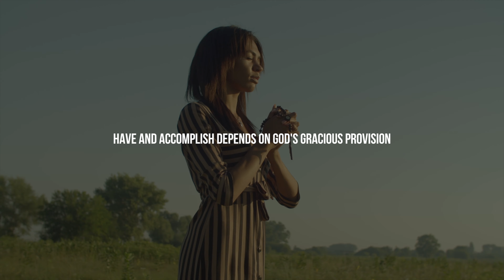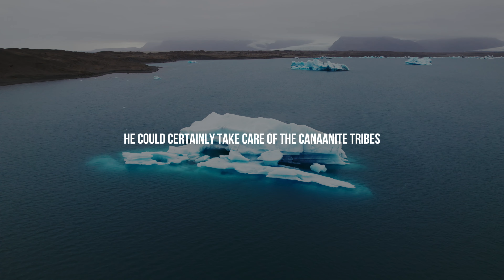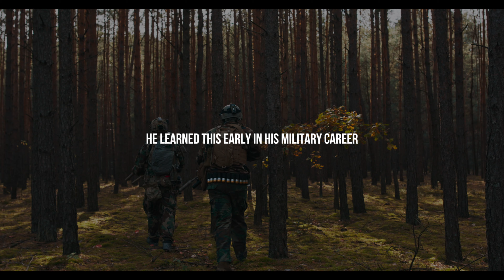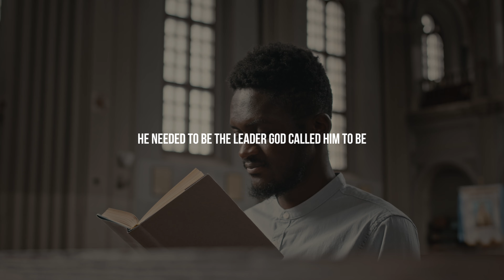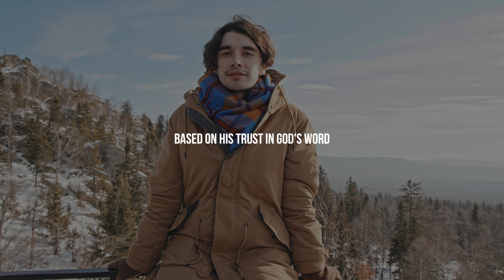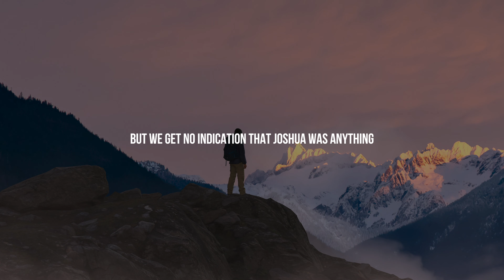QUALITIES OF A GODLY MAN - A Life Transforming Christian Message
We need to train ourselves for godliness and Christlike leadership